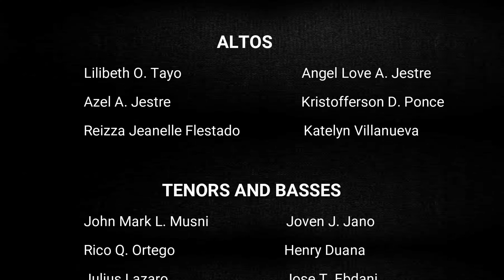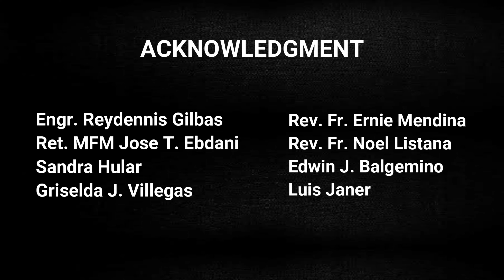SEXTA PALABRA: Las Siete Palabras (J. Prado) BIKOL - SPPP Music Ministry Sorsogon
(Best when earphones on)
The song is a Bicol translation of Spanish Las Siete Palabras (Sexta Palabra) based on the original composition of J. Prado. This is the first time of Sts. Peter and Paul Parish Music Ministry of Sorsogon to perform this translated song.

The raw sound used in this video is the recorded file during the choir's live performance on Good Friday (The Seven Last Words) held in Sts. Peter and Paul Cathedral, Sorsogon City synchronized with the video taken by DZGN 102.3 Spirit FM Sorsogon at the SPP convent hallway during their facebook livestream few hours before the event proper.